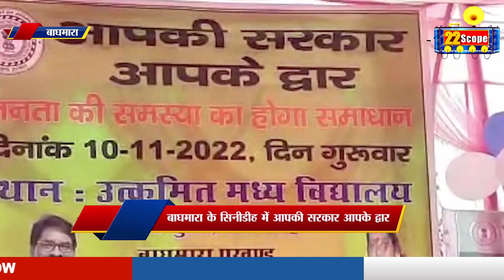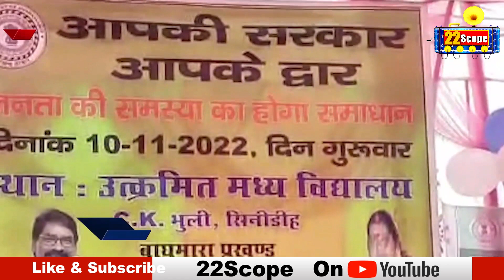झरिया में खू_नी संघर्ष, धनबाद में BBMKU में छात्रों का प्रदर्शन, बाघमारा में आपकी योजना आपकी सरकार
About Channel:
22Scope is a leading digital media platform of Jharkhand & Bihar. We are highly reliable and most trusted for political news, sports news, educational news, etc.

22Scope Live TV | 22 Scope | Hindi News | 22 Scope लाइव